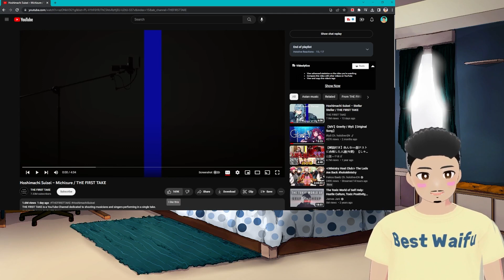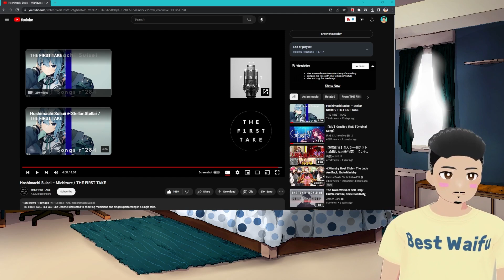Hoshimachi Suisei - Michizure THE FIRST TAKE Hololive Reaction!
Today, I'm going to React to Hoshimachi Suisei sing 'Michizurer' on the THE FIRST TAKE YouTube Channel! That's right, I'm going to focus on a specific Hololive VTuber today. We'll listen and react to Suisei's performance of Michizure that she just performed on The First Take! The First Take is a Jaspanese YouTube Channel that invites talents to sing a song in only one take! Hoshimachi Suisei, one of Hololives most popular talents was invited on The First Take as the first VTuber Singer and I am super excited! This is her second appearance and she will be performing a song from her albulm Specter. It is going to be heaven to my ears to listen to Hoshimachi Suisei song so I hope you guys are ready for this Suisei Michizure Hololive Reaction! I am not an expert on singing and music but I hope you will enjoy the video anyway and value my input.

A lot of love to Hoshimachi Suisei who is an amazing singer! Let me know how good this performance was! Also, which Hololive Singer should I listen to next? tell me down below!